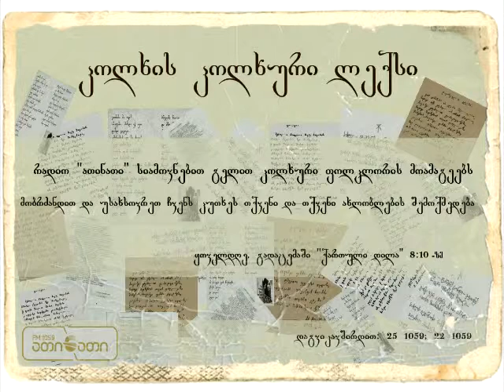კოლხის კოლხური ლექსი (04.01.2017)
მეგრულ ლექსს კითხულობს ავტორი - გოგი შონია (საახალწლო)